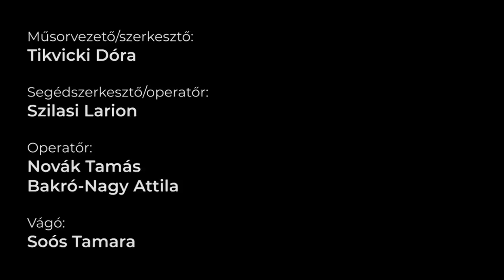Orvossal és fideszes politikussal is vitázott Dúró Dóra a koronavírusról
Hiánypótló, a közéletből égetően hiányzó vitát folytatott Dúró Dóra, a Mi Hazánk alelnöke a koronavírusról, amelyen végre részt vett egy fideszes politikus is. Duy László orvos, Bartók Csaba, a szegedi Fidesz elnöke és Schiffer András ügyvéd voltak Dúró Dóra vitapartnerei, aki rámutatott: morális és jogi szempontból is aggályos a kötelező oltás olyan vakcinák esetében, amelyeknek a hosszú távú hatásait senki nem ismeri, és amelyekért nem vállal felelősséget sem az állam, sem a gyártók. A szervezésért köszönet a szegedi Egyetem TV-nek, sokkal több ilyen alkalomra lenne szükség ahhoz, hogy világosabban lássunk a lezárásokkal és a járványkezeléssel kapcsolatban.